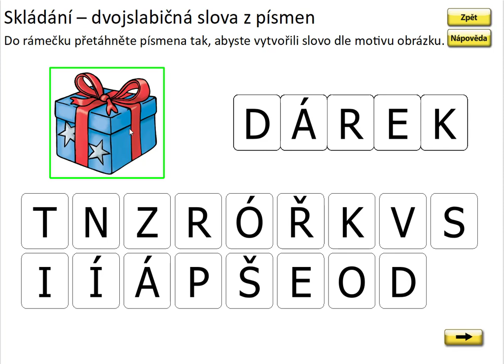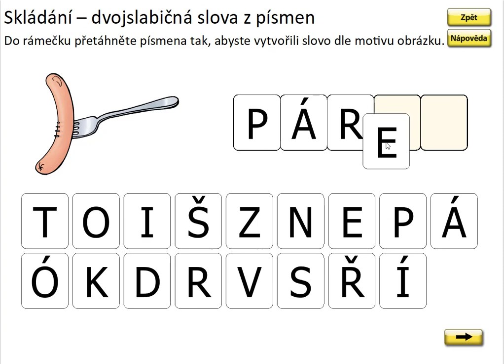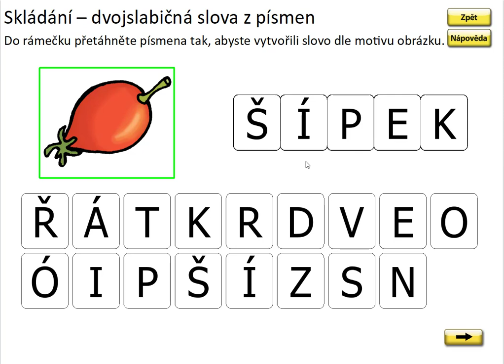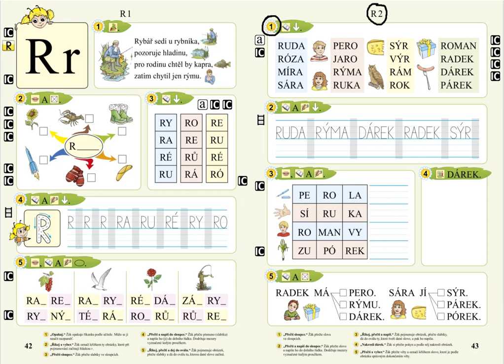Písmeno R (skládání slov), SLABIKÁŘ 1, str. 43, cv.1 procvičování 2